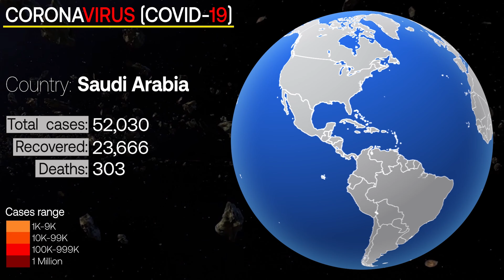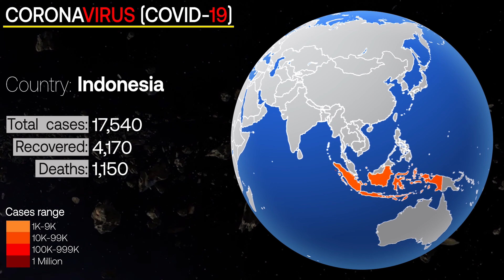Coronavirus: How each Country looks from SPACE | No Continent are safe!!!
The video "Coronavirus: How each Country looks from SPACE" show that No Continent are safe from Coronavirus Pandemic (COVID-19). You will see how coronavirus spread seen from space.

Live statistics and coronavirus news tracking the number of confirmed cases, recovered patients, and death toll by country due to the COVID 19

1. What is SARS-CoV-2? What is COVID-19?
Severe Acute Respiratory Syndrome Coronavirus-2 (SARS-CoV-2) is the name given to the 2019 novel coronavirus. COVID-19 is the name given to the disease associated with the virus. SARS-CoV-2 is a new strain of coronavirus that has not been previously identified in humans. This video Coronavirus pandemic: how each country looks from space exactly show you that.

2. Where do coronaviruses come from?
Coronaviruses are viruses that circulate among animals with some of them also known to infect humans.

3. Is this virus comparable to SARS or to the seasonal flu?
The novel coronavirus detected in China is genetically closely related to the SARS-CoV-1 virus. SARS emerged at the end of 2002 in China, and it caused more than 8 000 cases in 33 countries over a period of eight months. Around one in ten of the people who developed SARS died. Please like coronavirus pandemic: how covid-19 seen from space video.

Situation in U.S :-
Imported cases of COVID-19 in travelers have been detected in the U.S. Person-to-person spread of COVID-19 also has been seen among close contacts of returned travelers from Wuhan, but at this time, this virus is NOT currently spreading in the community in the United States.

Illness Severity:-
Both MERS and SARS have been known to cause severe illness in people. The complete clinical picture with regard to COVID-19 is not fully understood. Reported illnesses have ranged from mild to severe, including resulting in death. Learn more about the symptoms associated with COVID-19. World Map Timelapse of the Coronavirus (January 20 to April 1).Above are the coronavirus symptoms.

There are ongoing investigations to learn more. This is a rapidly evolving situation and information will be updated as it becomes available.

Risk Assessment:-
Outbreaks of novel virus infections among people are always of public health concern. The risk from these outbreaks depends on characteristics of the virus, including how well it spreads between people, the severity of resulting illness, and the medical or other measures available to control the impact of the virus.

CDC Recommends:-
*It’s currently flu and respiratory disease season and CDC recommends getting a flu vaccine, taking everyday preventive actions to help stop the spread of germs, and taking flu antivirals if prescribed.

Video Title in Foreign Country Languages:
English: Coronavirus How each Country looks from SPACE | No Continent are safe!!!

Japanese:  コロナウイルス：SPACEから各国がどのように見えるか|安全な大陸はありません!!!

Germany: Coronavirus: Wie jedes Land von SPACE aus aussieht | Kein Kontinent ist sicher !!!

Spanish: Coronavirus: ¡Cómo se ve cada país desde SPACE | Ningún continente está a salvo!

Arabic: الفيروس التاجي: كيف تبدو كل دولة من الفضاء | لا قارة آمنة !!!

Russia: Коронавирус: как каждая страна выглядит из SPACE | Континент не безопасен !!!

French: Coronavirus: à quoi ressemble chaque pays depuis l'espace | Aucun continent n'est en sécurité !!!

Dutch: Coronavirus: Hoe elk land eruit ziet vanuit RUIMTE | Geen continent is veilig !!!

Chinese: 冠状病毒：每个国家在SPACE的外观|没有大陆是安全的！

Portuguese: Coronavírus: Como cada país se parece com o ESPAÇO | Nenhum continente está seguro !!!

Polish: Coronavirus: Jak wygląda każdy kraj z SPACE | Żaden kontynent nie jest bezpieczny !!!

Italian: Coronavirus: come appare ogni Paese da SPACE | Nessun continente è sicuro !!!

Filipino: Coronavirus: Paano nakikita ang bawat Bansa mula sa SPACE | Walang Kontinente ang ligtas !!!

Hindi: कोरोनावायरस: प्रत्येक देश SPACE से कैसा दिखता है | कोई महाद्वीप सुरक्षित नहीं हैं !!!

Swedish: Coronavirus: Hur varje land ser ut från RYMD | Ingen kontinent är säker !!!

● I hope you enjoyed today's video! Your feedback is welcome.

Data Source: World Health Organization and worldometers.info
See the most latest trends, data, ranking, visualizations bar chart race from Inspiring Data.  Data is beautiful when visualization gives you answers to questions you didn’t know you had. Enjoy the Bar Graph Ranking of global animated stats Media data race with a cup of Coffee.